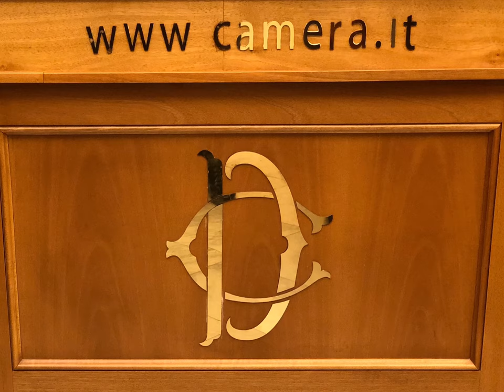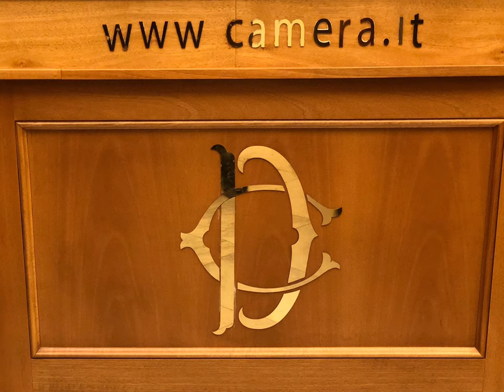A scuola di Intelligenza Emotiva alla Camera dei Deputati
✅ Il 20 Dicembre 2018, nella Sala Stampa della Camera dei Deputati, ho presentato i miei libri "A scuola di Intelligenza Emotiva" e "I desideri che cadono nel mare", rispettivamente parte teorica e parte applicativa del progetto dell'ora curricolare di AlfabetizzazioneEmotiva in classe.

🌈 Al termine della Conferenza Stampa, l'On. Maria Teresa Bellucci di Fratelli d'Italia, presentatrice della Conferenza e Presidente della XII Commissione Parlamentare per l'infanzia e l'adolescenza, ha pubblicamente assunto l'impegno di presentare una Risoluzione al Governo, finalizzata all'introduzione dell'Intelligenza Emotiva nella scuola italiana.

🔍 In questo video, focus sul tema centrale: "Perché parlare d'intelligenza emotiva a scuola?"

📌 Per approfondire i temi trattati:

1⃣🗣 Per organizzare 🏠 o partecipare 👔 alla Conferenza Esperienziale "A scuola di Intelligenza Emotiva",

2⃣ 📚Libro "A scuola di Intelligenza Emotiva", Stefano Centonze

3⃣ 📚 Libro "I desideri che cadono nel mare - Fiabe per crescere, storie per imparare a conoscersi",

4⃣ 🖥 Corso Online "A scuola di Intelligenza Emotiva", Stefano Centonze,